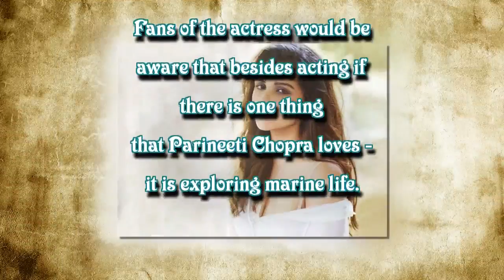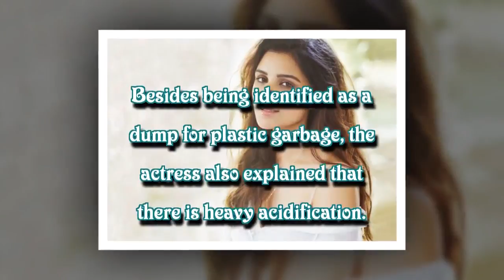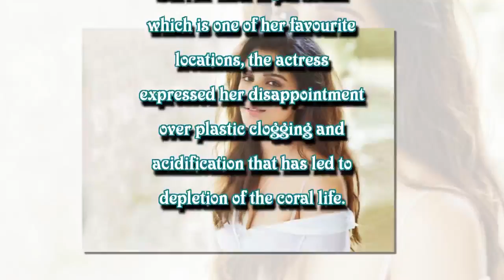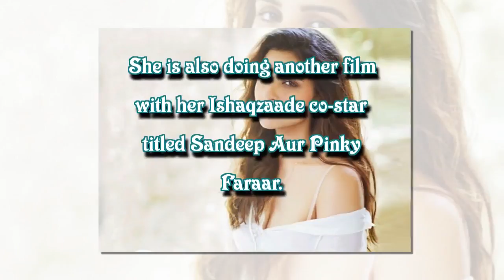Parineeti Chopra PLEDGES to save marine life on World Ocean’s Day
Fans of the actress would be aware that besides acting if there is one thing that Parineeti Chopra loves – it is exploring marine life. A certified scuba diver, Parineeti has often shared her experiences of exploring the coral world with her fans. And now, on World Ocean’s Day, the actress has urged everyone to take and support efforts to save the oceans.